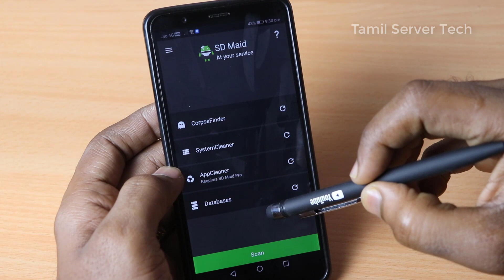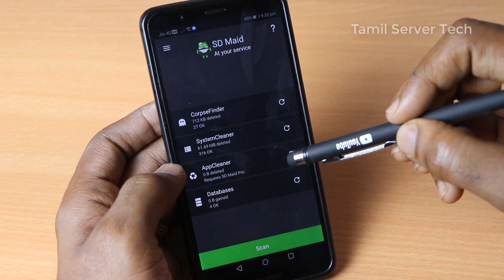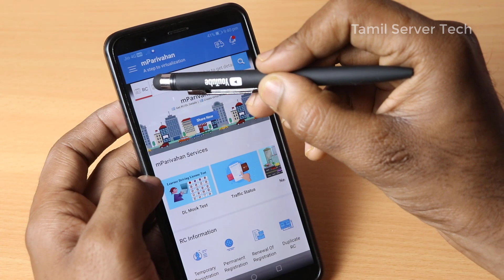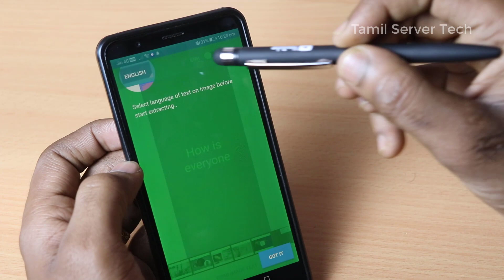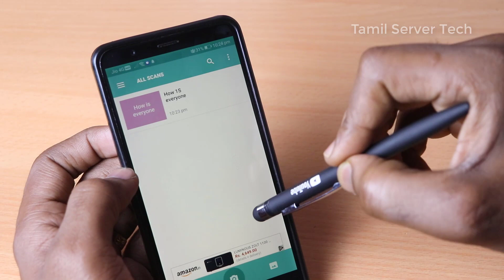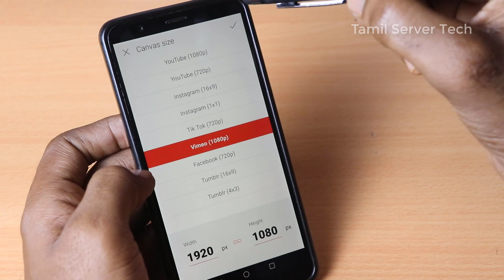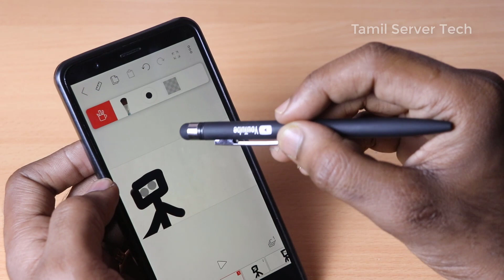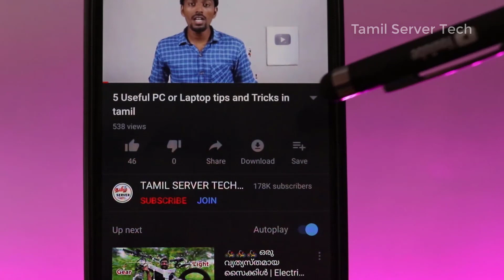Top 5 Useful Apps for Android in Tamil | ஐந்து அசத்தலான ஆண்ட்ராய்டு ஆப்ஸ்